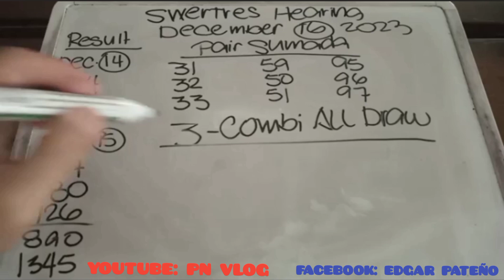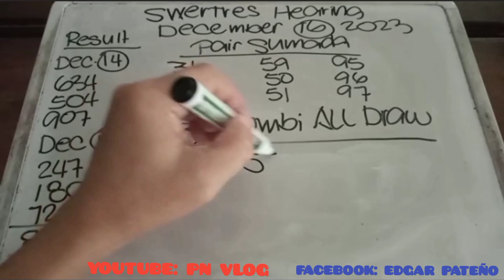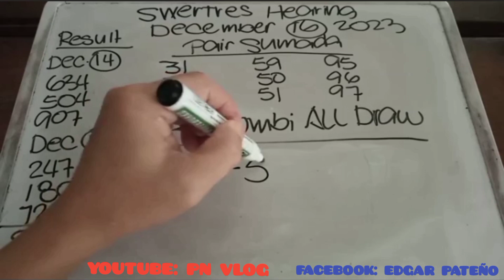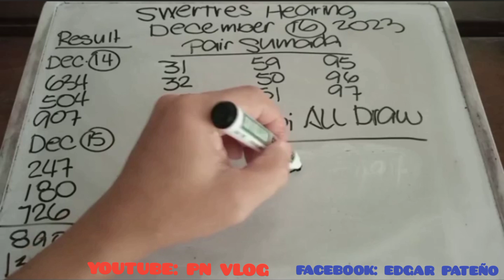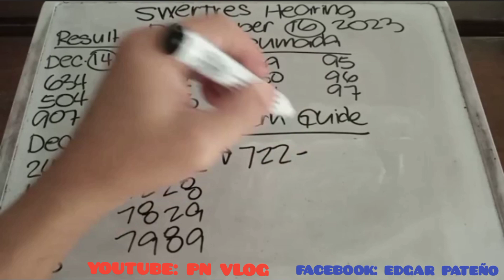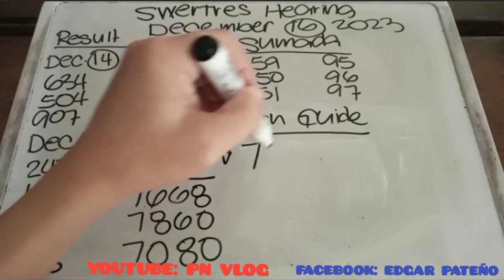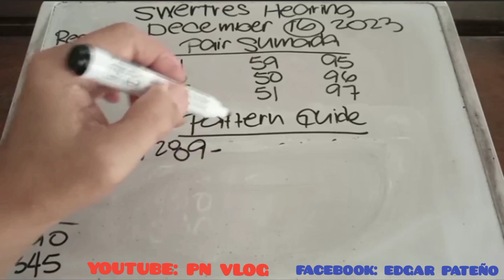SWERTRES LOTTO HEARING TIPS AND GUIDE TODAY DEC. 16-2023